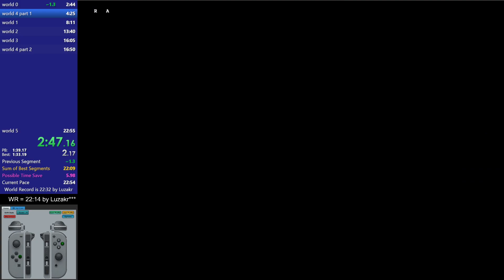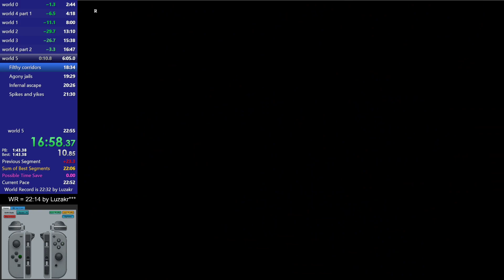Rayman raving rabbids GBA any% 22:48 (no sound sry)